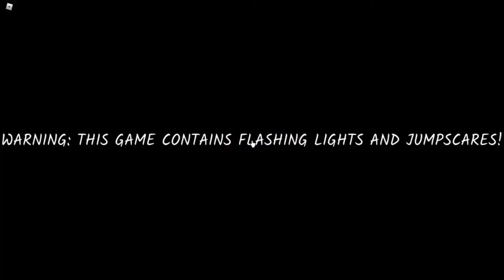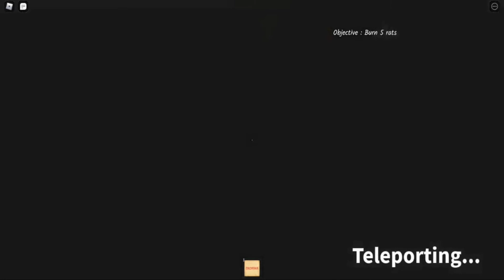Roblox // The black death // WHY IS IT SO LOUD // FT RedGoldens